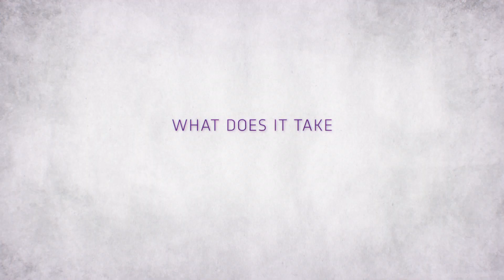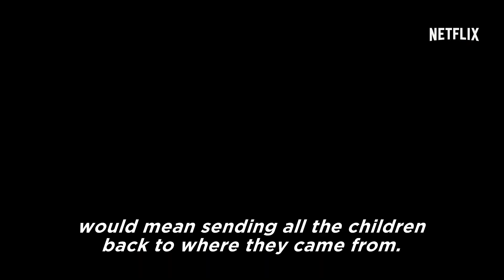Daughters of Destiny | Official Trailer [HD] | Netflix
Since 1997, the Shanti Bhavan school has provided free education for some of India's most impoverished and underrepresented children – the "poorest of the poor." In Daughters of Destiny: The Journey of Shanti Bhavan, director Vanessa Roth tells viewers the unforgettable story of a school that has changed countless lives for the better. With any luck, it might even inspire others to do the same.

Streaming exclusively on Netflix July 28, 2017.